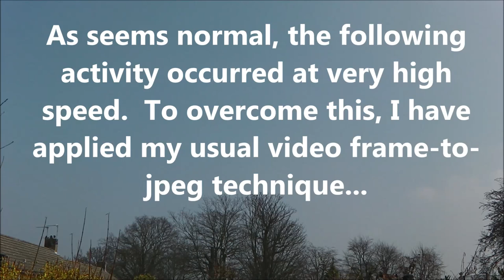UFOs Over Welwyn Garden City: April 10th 2013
These objects were not visible in real time, due to their sheer speed.